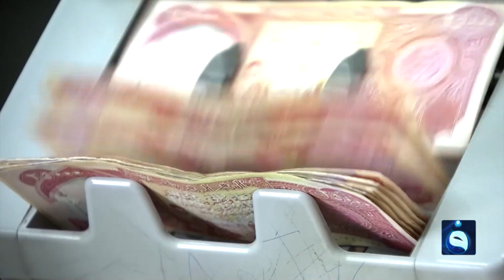ضبابية تلف تأخر إطلاق موازنة الوزارات والمحافظات وأنباء عن أزمة سيولة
قناة الفلوجة - الأخبار
تردد قناة الفلوجة على النايلسات:
11555V  SD